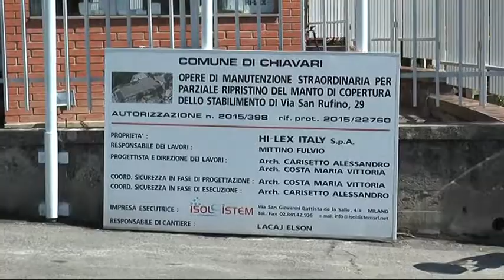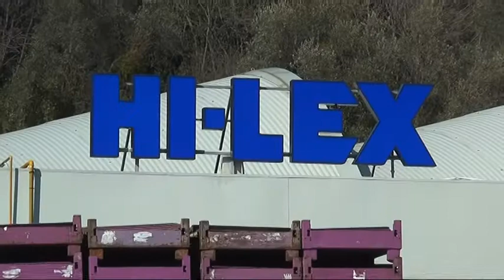Hi-lex Chiavari: prevista la cassa integrazione anche per il 2021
L'onda lunga della crisi Covid su Hilex: anche per il 2021 prevista la cassa integrazione per lo stabilimento di Sampierdicanne a Chiavari. Il settore dell'automobile è fermo.